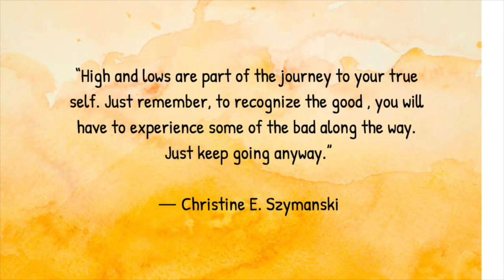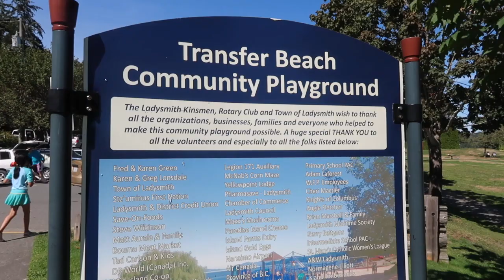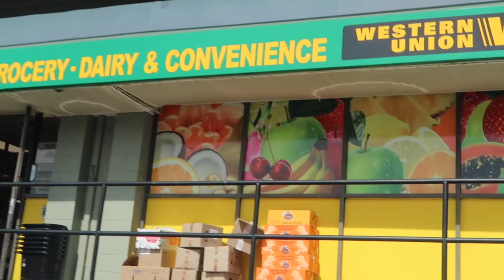Last vlog from Nanaimo Beach - Packing update - Indian Family in Canada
Ghar suna suna ho gaya - Last time Nanaimo ka Beach dekh lo - Indian Family in Canada

Products I love:
Lodge Cast Iron Kadhai